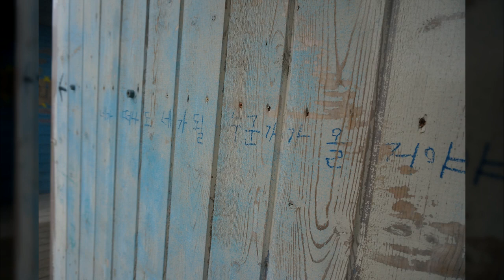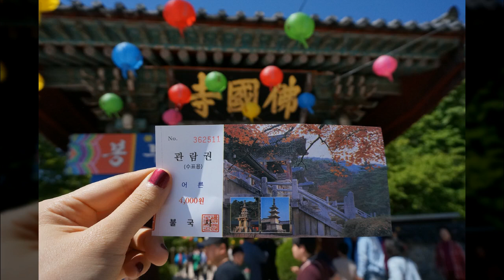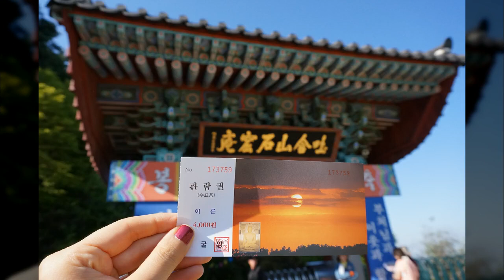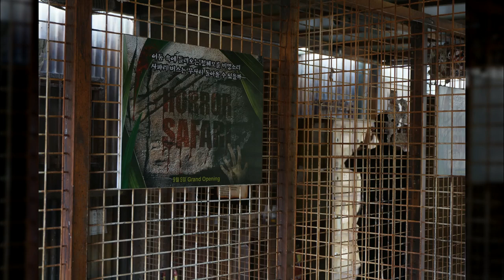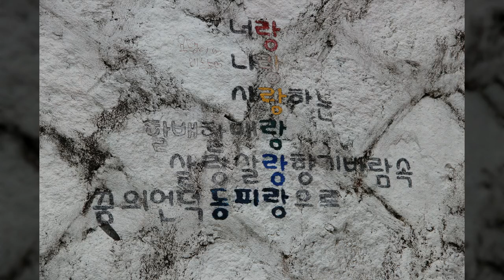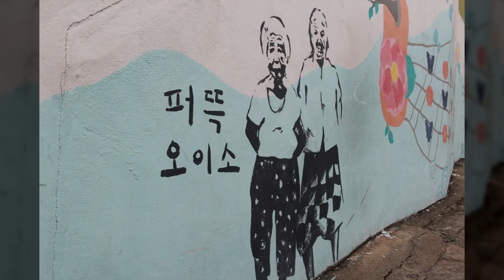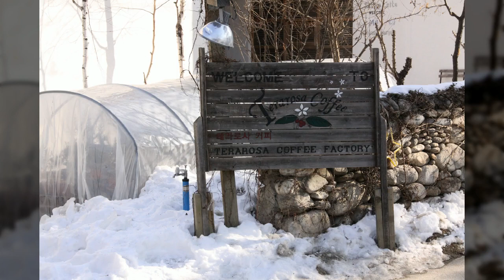건축풍경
1만8천개 이상의 다양한 컨텐츠들을 목록별로 구분하여 재생목록에 정리하였습니다.

1. Youtube, Pixabay, 공유마당에서 제공하는 음악과 사진들을 이용한 컨텐츠.
2. 일상이 담긴 Shorts 영상.
3. 플랫폼 기획 전반.
4. 랜선 여행 시리즈 - 국내, 전세계 대륙별 컨텐츠
5. 대한민국 역사 시리즈